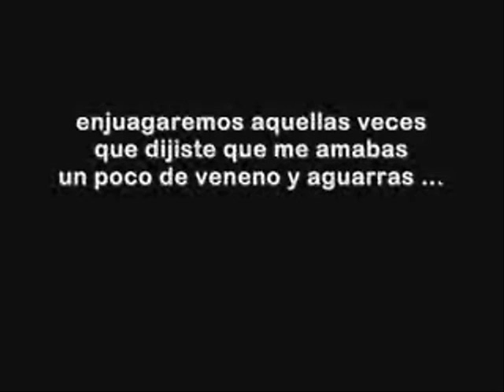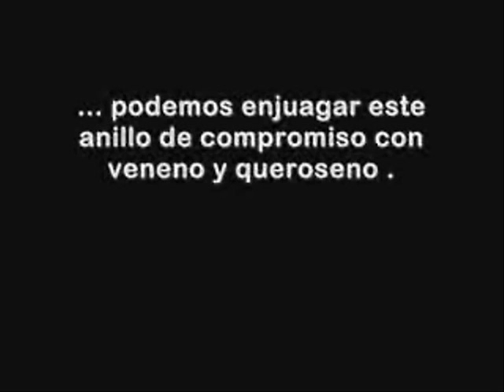Plagios Comprobados!!!!!!!!!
algunos plagios.